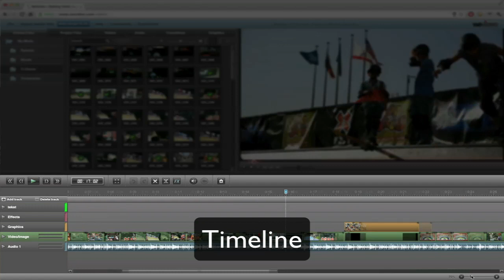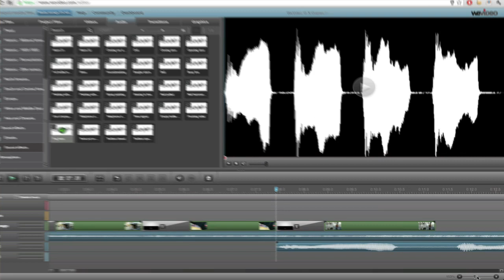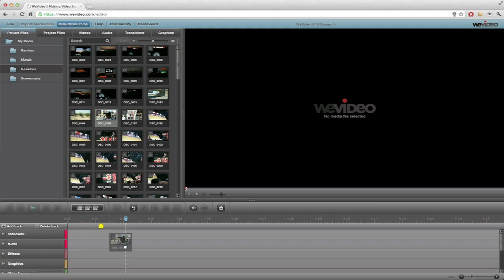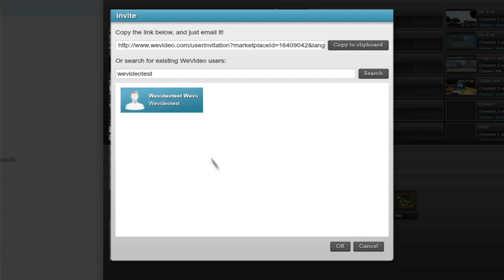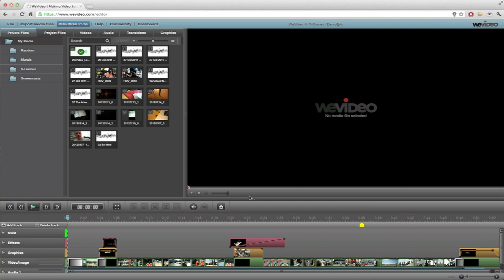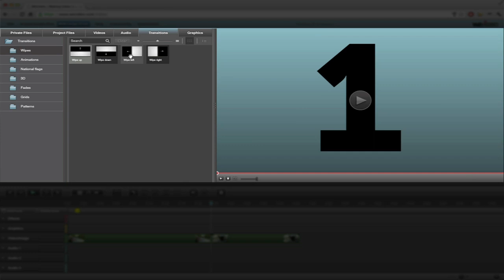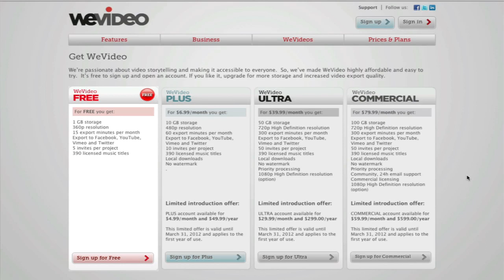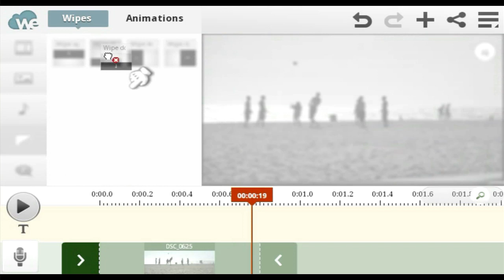Video editing comes to cloud with WeVideo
Is FinalCut or Avid dead? Well, not quite yet, but you can see where the industry is going by checking out WeVideo. They won the DemoGod award last fall and here I catch up with its CEO to discover what makes cloud-based video editing special.

Will you use it? I predict you will. We're trying it out here, especially as we shoot more video with cell phones and with teams who need to work together across large distances (part of our team is in Texas, another part of our team is here in California).

What's the main advantage? Collaboration. Now you can edit with other people all at the same time. Very powerful for building videos for Internet distribution.